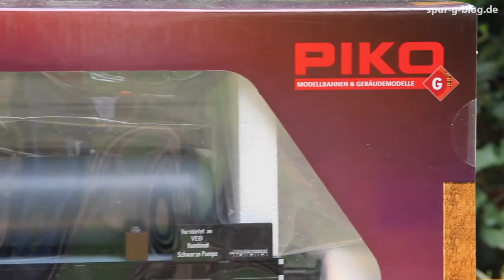Spur-G-Blog: PIKO Behelfskesselwagen 37830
Das neue Spur-G-Blog Video zeigt das Unboxing des neuen PIKO Behelfskesselwagen. Der Waggon ist als Formneuheit unter der Artikelnr. 37830 im Fachhandel erhältlich.